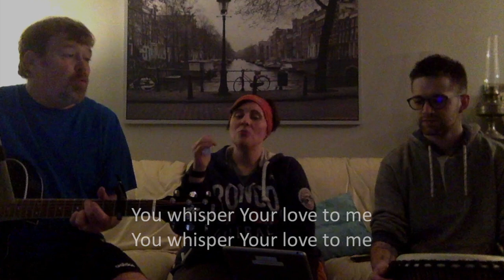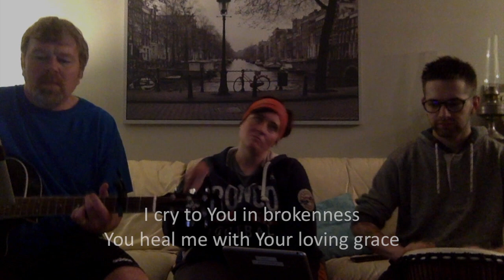vlog 2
FBC ministry